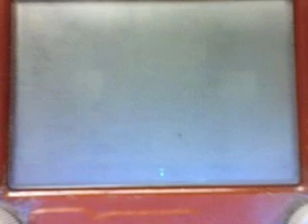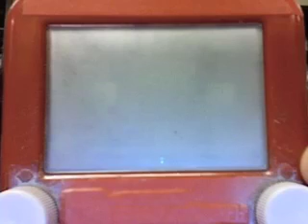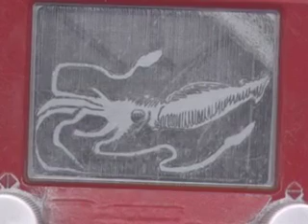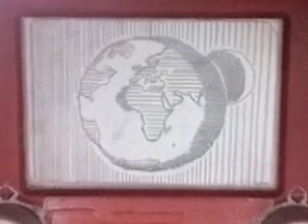I crush everything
Montage of etch-a-sketches made while listening to Jonathan Coulton's song written from the viewpoint of a giant squid.

It's not panning across one archival photo of a hobo, but rather something like 10 screencaptures of the kind of archived

WOOT!